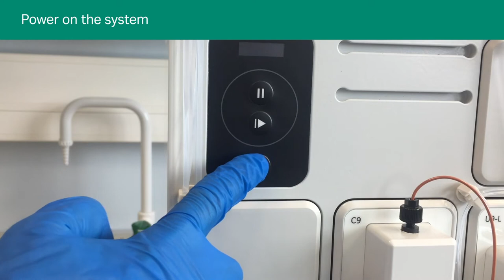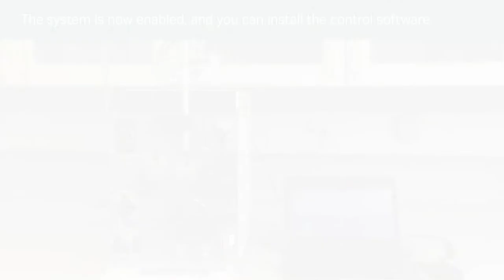Unpack and install your ÄKTA™ go protein purification system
ÄKTA™ go is a compact liquid chromatography system for routine protein purification in the lab. This video shows you how to safely unpack and install your new system.